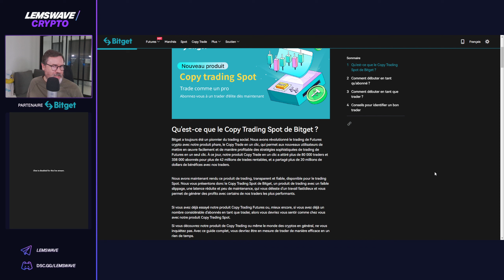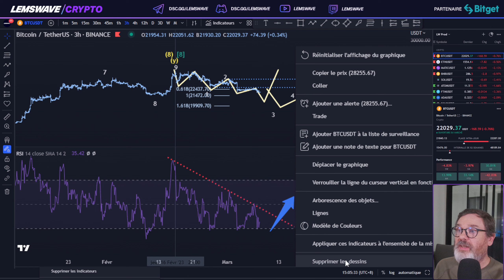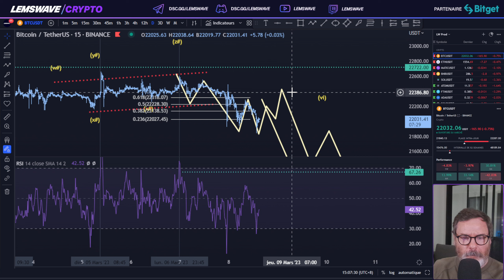Bitcoin: vue toujours baissiere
🚀 Si tu veux Apprendre à Trader ou Investir avec la stratégie Lemswave, Rejoins notre 👾 Discord ou notre ✈️ Telegram  :
ou (🎁 Le PDF offert de la Stratégie Lemswave)